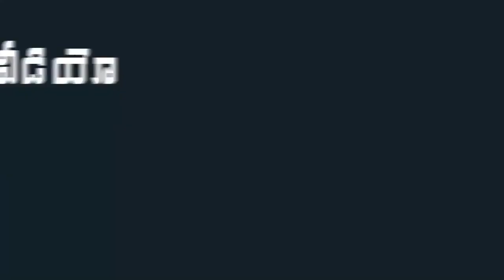YCP Mla Ambati Rambabu Interesting Comments On KCR And Chandrababu Naidu || Mana Aksharam